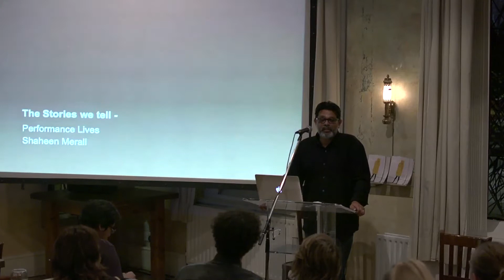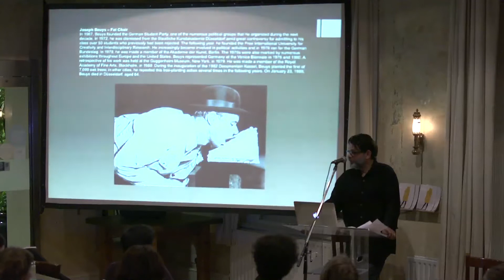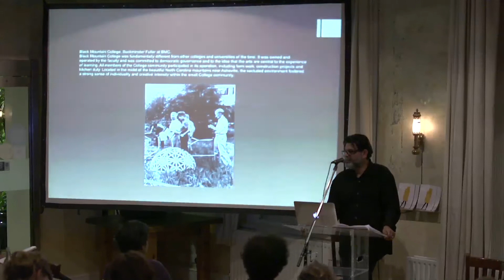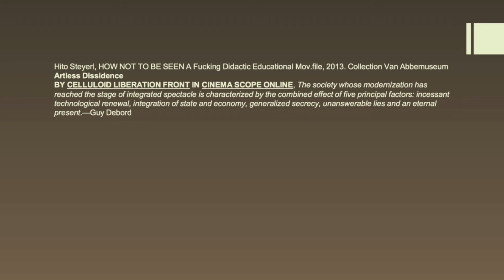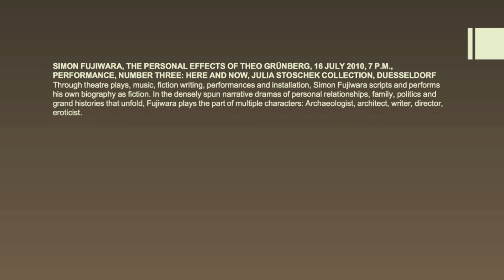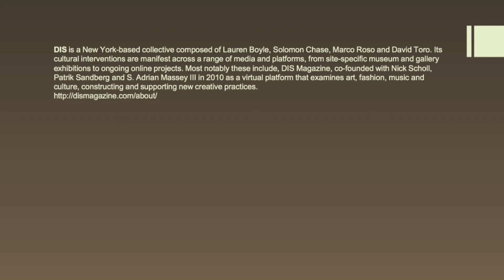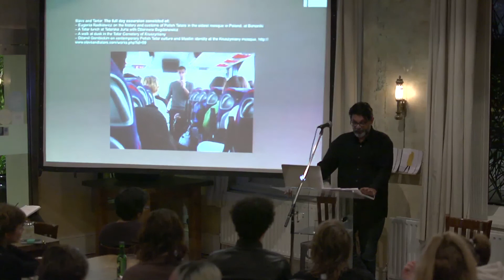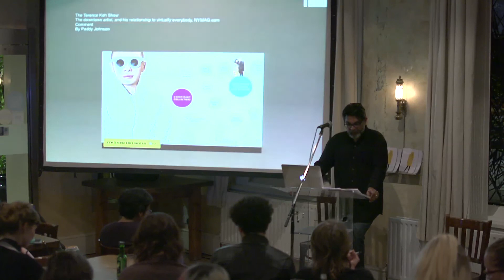Money Talks 2015 – Shaheen Merali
Money Talks was an artists’ discussion event focusing on raising money for arts projects and providing support for artists who are interested in exploring avenues of funding outside of the traditional routes.

Shaheen Merali spoke about the inventive ways artists are delivering context, personally and collectively to a progressively competitive art world.

Money Talks puts artists’ experiences and reflections at the heart of a two-year action research project on fundraising by Artsadmin, Home Live Art and Live Art Development Agency funded by Arts Council England’s Catalyst Programme.